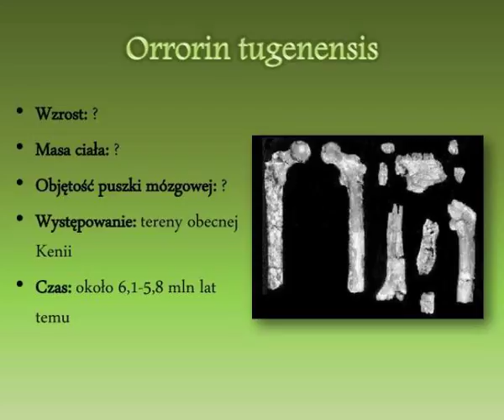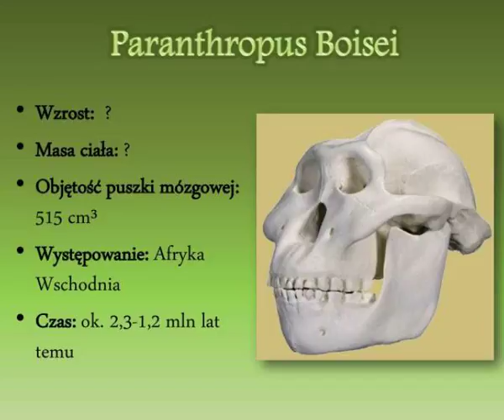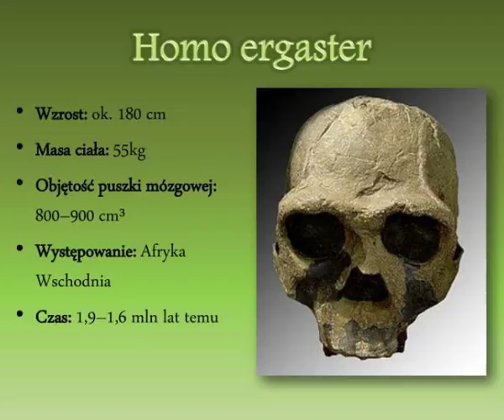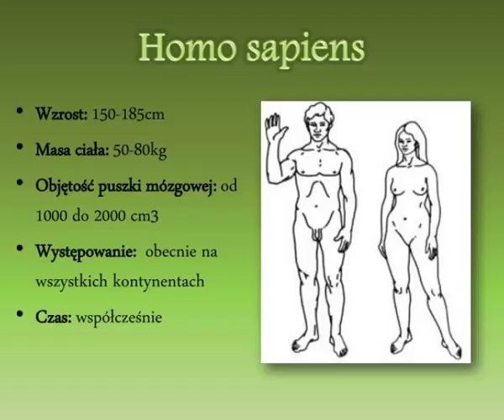w kwadrans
HISTORIA CZ?OWIEKA.  W KWADRANS.  POWSTANIE ZDOLNEJ MA?PY. Slideshow 3121514 by sakina